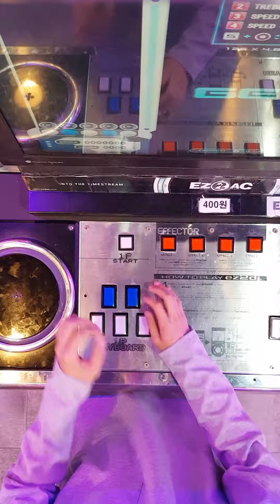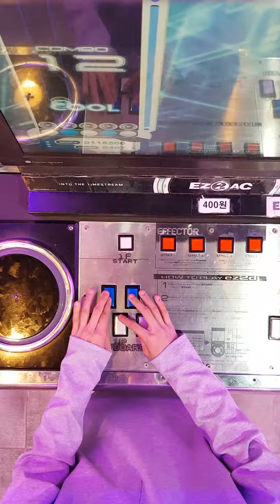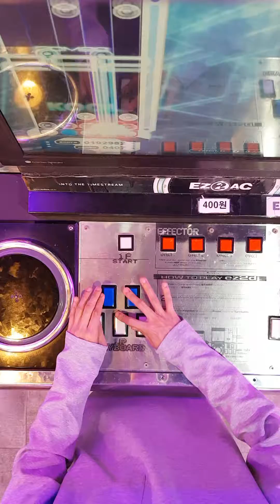5K ONLY Memoriola HD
Location : 진주 철권오락실 (FN 1.20)
Option : Random